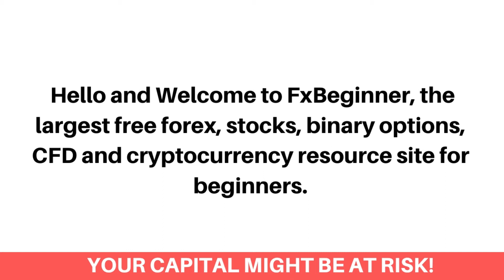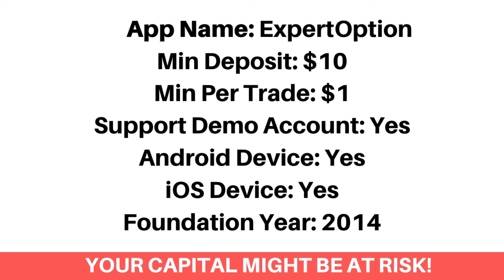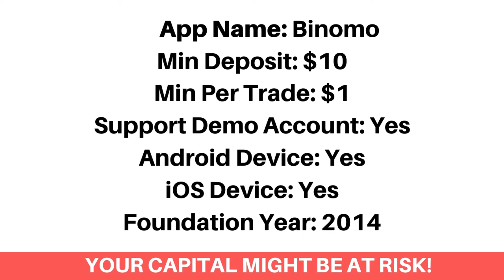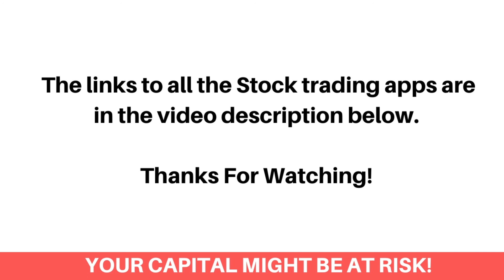Best Stock Trading Apps In Finland (Beginners Guide) - FxBeginner.Net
Here's the best stock trading apps in Finland that accepts Finnish stock traders.

Finding the best stock market app as a Finnish investor can be a difficult process. Most especially getting the ones that accept Finnish stock traders and would let you trade stocks on your iOS or android device. Don’t worry, we've got you covered!

We've listed the top best stock investment apps that would let you as a Finnish stock trader, trade Growth stocks, Tech stocks, Small-cap, Mid-cap and Large-cap stocks.